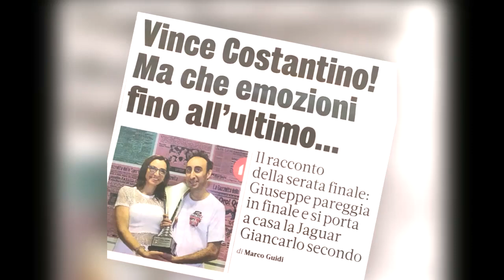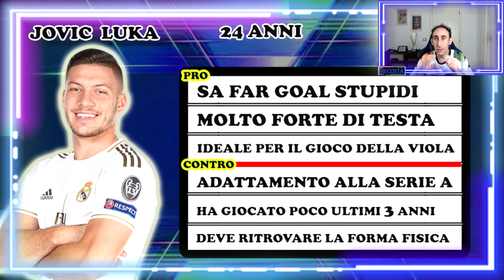LUKA JOVIC ALLA VIOLA -ANALISI ULTIME 2 STAGIONI - PRO E CONTRO - BUDGET SPESA E PREVISIONI BONUS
🔴LINK DI REGISTRAZIONE CARTA OMAGGIO